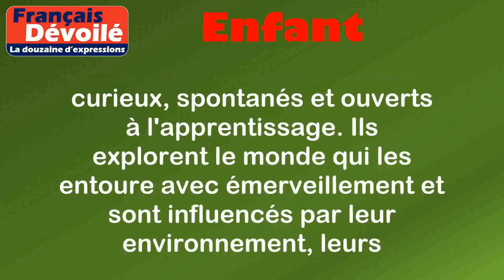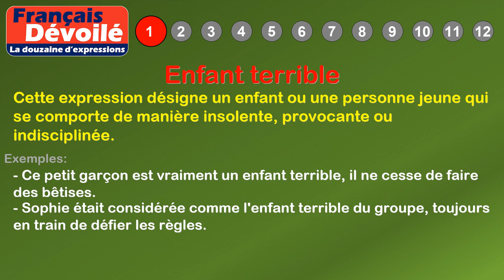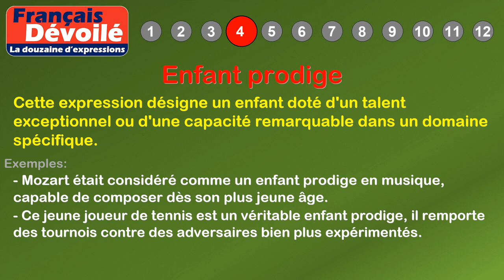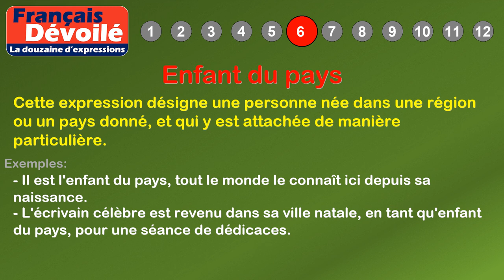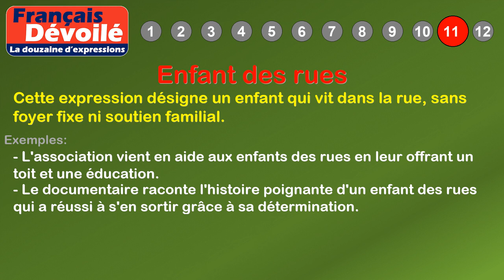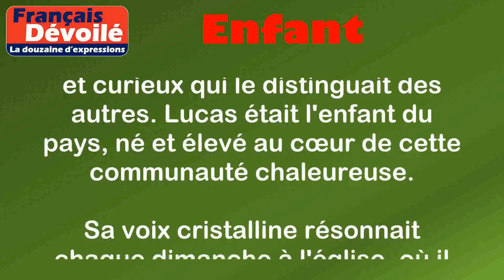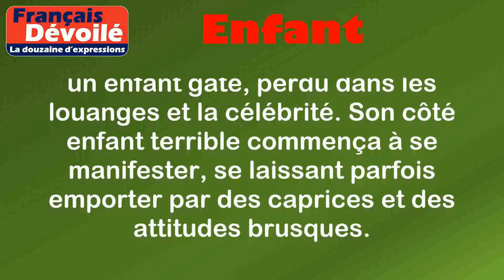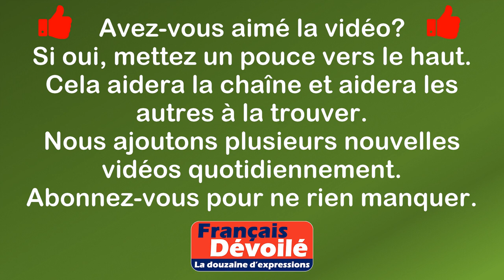Thème - Enfant (La douzaine d'expressions)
00:00 Introduction
00:18 Définition: Enfant
01:05 1. Enfant terrible
01:35 2. Cœur d'enfant
02:06 3. Enfant gâté
02:37 4. Enfant prodige
03:10 5. Tête d'enfant
03:39 6. Enfant du pays
04:09 7. Garder son âme d'enfant
04:47 8. Enfant du bon Dieu
05:18 9. Enfant de chœur
05:50 10. Esprit d'enfant
06:21 11. Enfant des rues
06:51 12. Enfant de la balle
07:42 Histoire